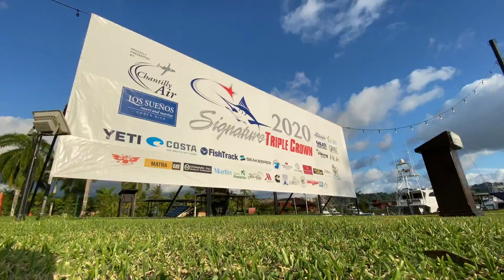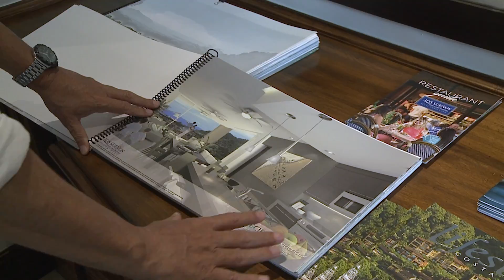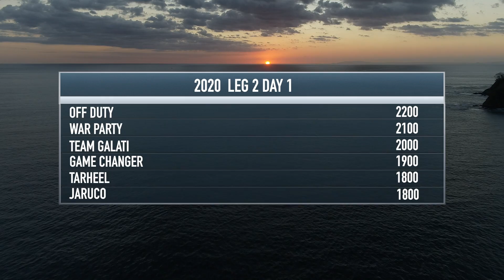2020 Signature Triple Crown LEG II • Dock Show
The second leg of the 2020 Signature Triple Crown took place February 26-29. We hope you enjoy the dock show from this exciting event, produced by RK Creative!